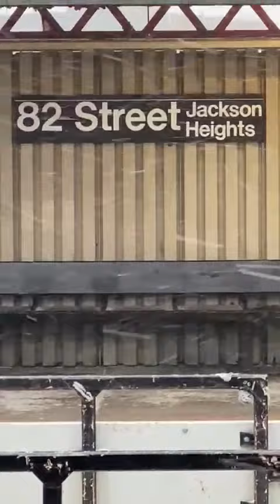Dairo en Nueva York, cae Nieve 12 de Marzo 2022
Video de Rene Fajardo U